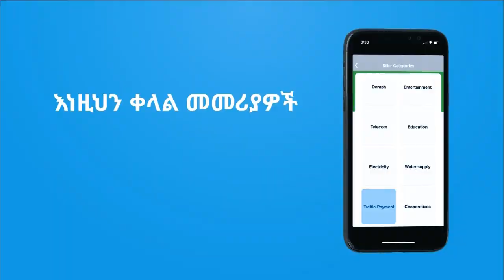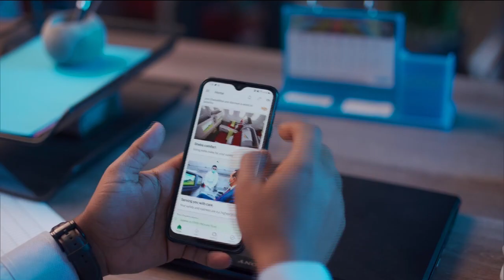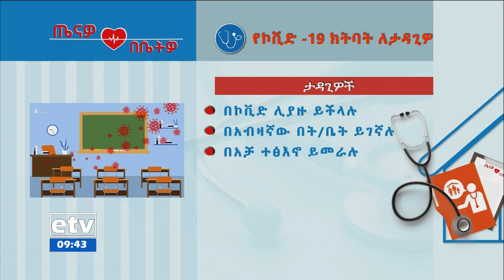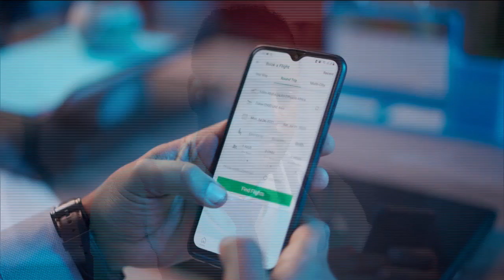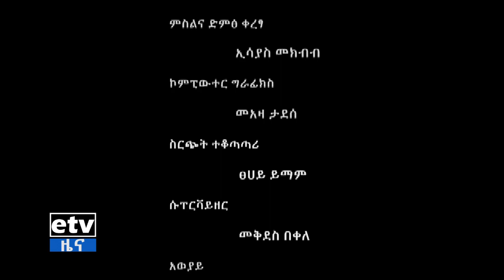ጤናዎ በቤትዎ - ህፃናትን ከኮቪድ መከላከል